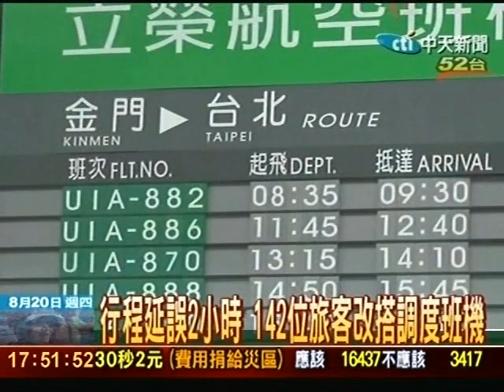立榮班機金門-台北 煞車短路折返機場